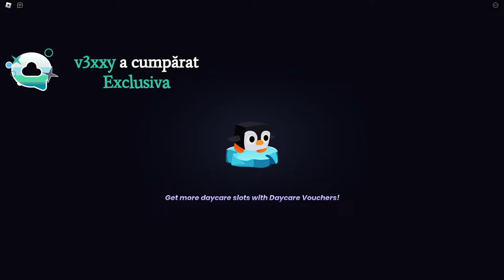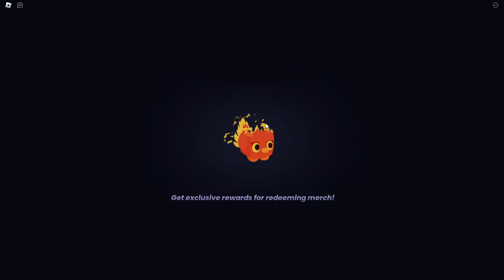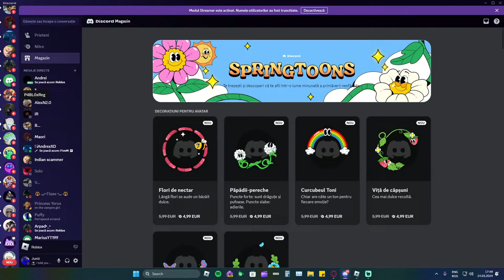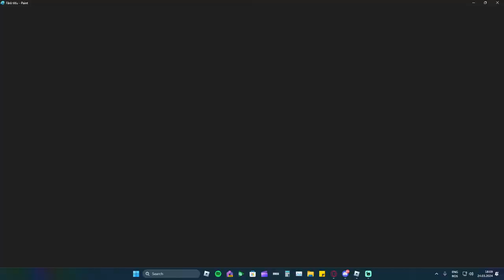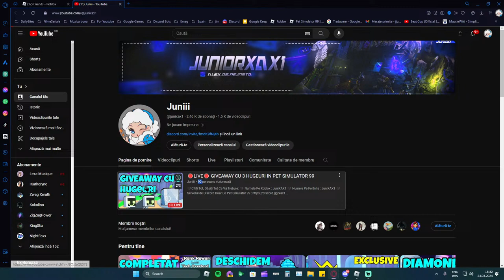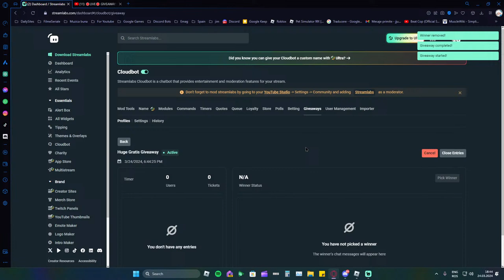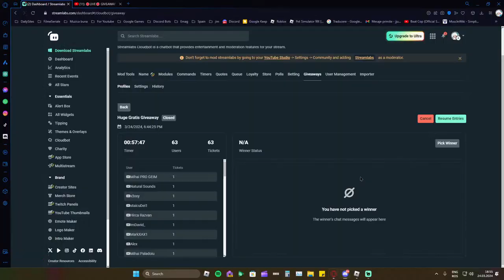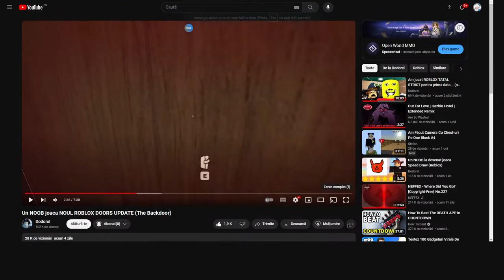🛑LIVE🛑 GIVEAWAY CU 3 HUGEURI IN PET SIMULATOR 99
🖤Citiți Tot, Găsiți Tot Ce Vă Trebuie:

🖤 Numele Pe Roblox : JuniXAX1
🖤 Numele Pe Fortnite : JuniXAX1

(unde sunt giveaways, alte persoane cu care să jucați și mai multe)

🖤 Grupul de Roblox (dacă doriți să intrați) AVEM TRICOU SI PANTALONI

🖤 Regulament Pentru Live:
-Nu Înjurați
-Fără Ceartă
-Fără Publicitate
-Fără Cerșit
-Fără Rasism
-Fără Spam

🖤 Creator Code Pe Fortnite : Juniii (Mulțumesc tututor celor care folosesc codul)

🖤 Diamantele (Moneda Canalului) sunt puncte pe care le puteți acumula dacă vă uitați la live, fiecare Diamant este primul după ce v-ați uitat la live timp de 10 minute, atât de simplu. Cu Diamantele puteți cumpăra de pe Magazinul Canalului. (Pe care puteți să îl accesați curand)
🖤Cum se fac diamantele? Diamantele se fac dacă vă uitați pe live, 10 minute = 1 diamant.
🖤 Dacă doriți să câștigați extra diamante pentru Magazinul Canalului, atunci când cumpărați ceva cu codul Juniii pe Item Shop în fortnite, puteți înregistra și îmi trimiteți pe instagram filmarea (alex.de.pe.insta este numele la instragram) și primiți diamante, asta desigur depinde de ce cumpărați de pe shopul din Fortnite.
🖤 Comanda pentru Magazin este !reedem + exclusiva și poți colecta o exclusivă la 100 de Diamante (punctele de la canal)

Donațiile sunt total optionale, un like este tot ce este nevoie daca doriti sa ma sustineti, va multumesc foarte mult daca decideti sa donati.